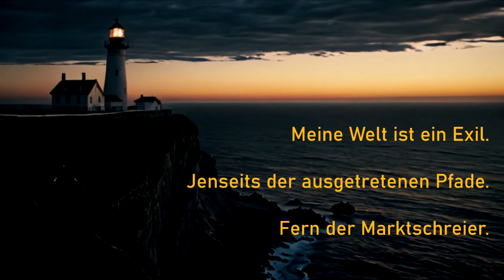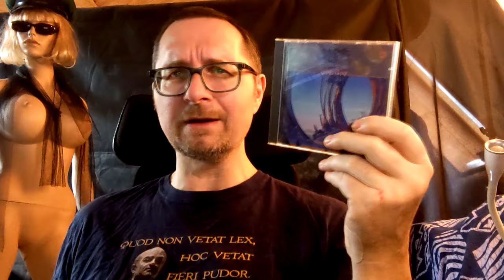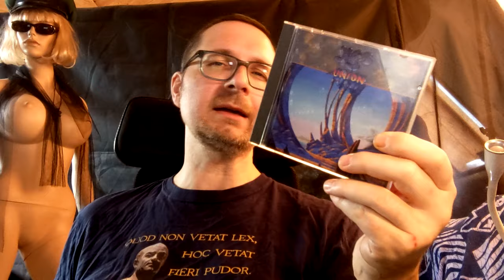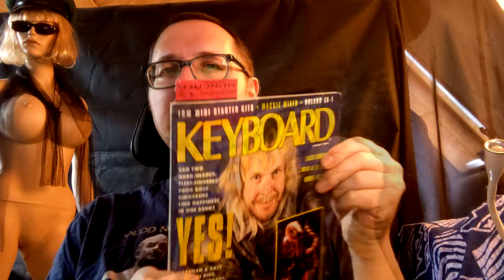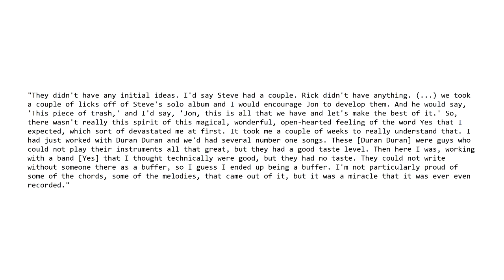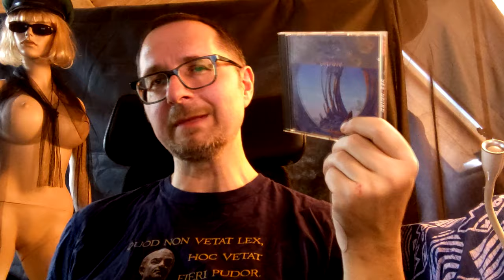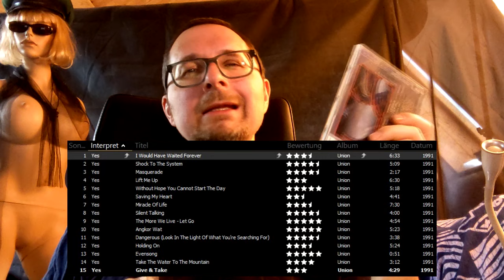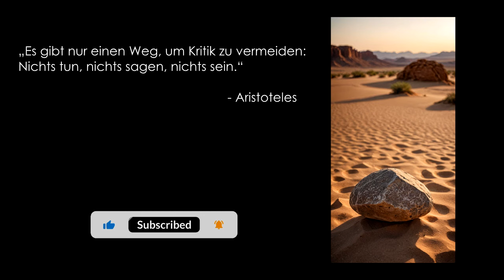Alben|Revue 087: Yes - "Union" (1991)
Heute geht es um eines der kontroversesten Alben von Yes, betitelt "Union". Von der Plattenfirma Arista als ein großartiger Wurf angekündigt, der Bandmitglieder verschiedener "Epochen" an einen Tisch bringt. Yes mit 8 Mitgliedern. Was konnte da schon schiefgehen? Nun, eine Menge.